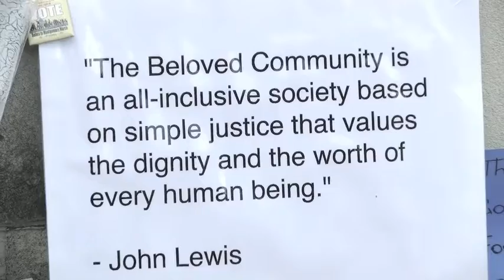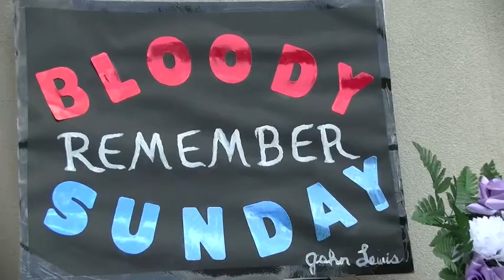JOHN LEWIS R.I.P. "A WORD FOR JOHN LEWIS" (A FIX IT PRODUCTION/FOCUS FILMS)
JOHN LEWIS WAS A MAN WHO WALKED SO WE COULD RUN. CONG. LEWIS R.I.P. TILL WE MEET ON THE OTHERSIDE OF THE JORDAN...YOU LEFT YOUR FOOTPRINT IN THE SAND OF THE MOVEMENT FOR CIVIL RIGHTS...